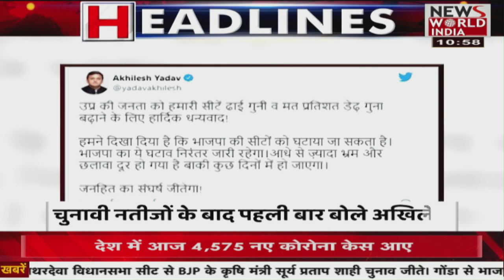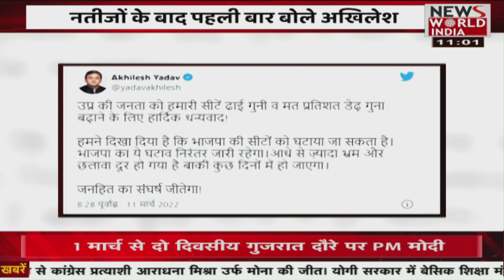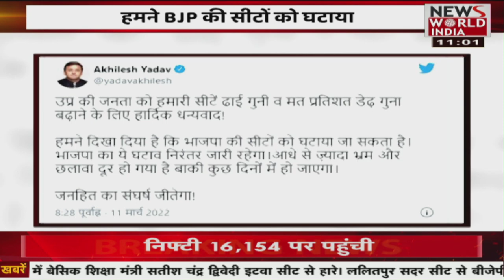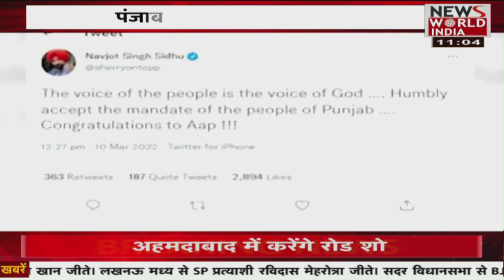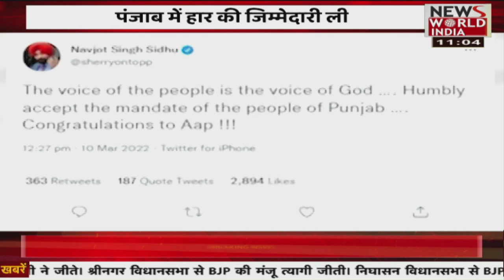देश विदेश की सभी बड़ी खबरें LIVE | Latest News | Hindi News | Breaking News । News World India